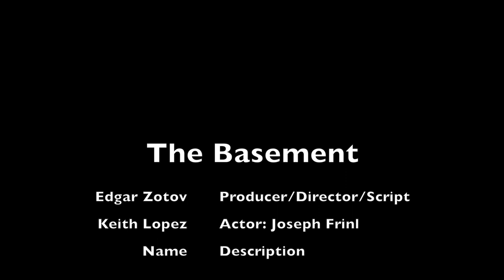The Basement: Video Editing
The Basement is a short film based on the life and accounts of a character developed by Edgar Zotov (Blue Lorikeet Design Studio, LLC.) similar to Josef Fritzl (1960's Dungeon Daughter Keeping Father). This is all done with Final Cut Pro 10 and is a Storyline of the whole movie, separated by chapters.